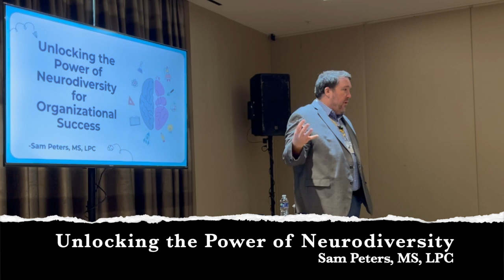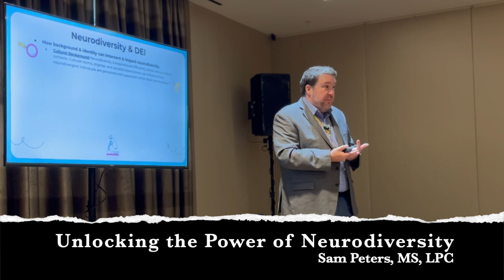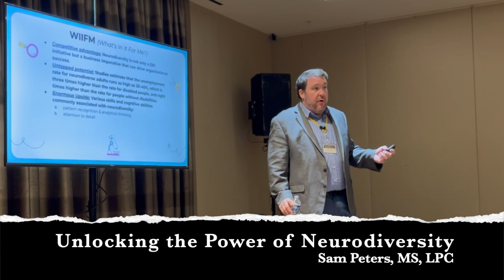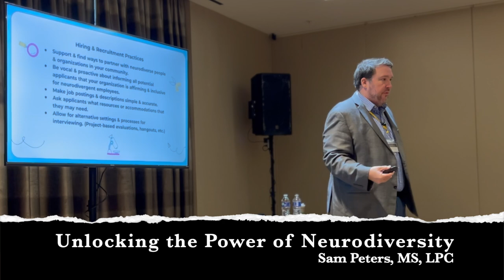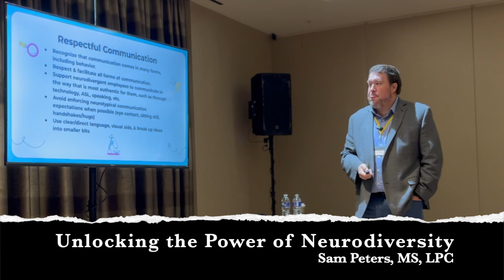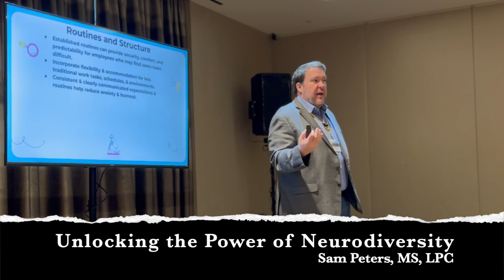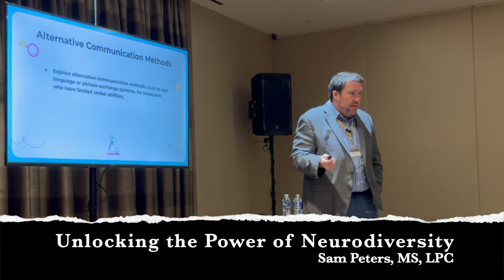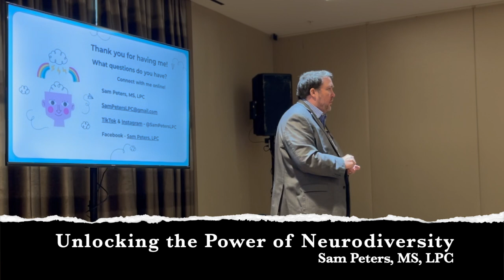Unlocking Neurodiversity for Organizational Success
If you aren’t being proactive about neurodiversity & DEI in your organization, then you are missing out! Discover how embracing neurodiversity can reshape your workplace into a hub of innovation, collaboration, and boundless potential. Join us to learn how to unlock the power of neurodiverse perspectives and build a brighter, more inclusive future for your organization.